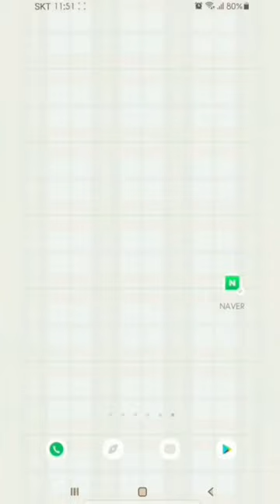동남보건대학교 방사선과가 긍금하신가요???